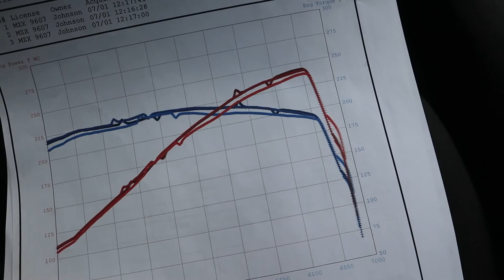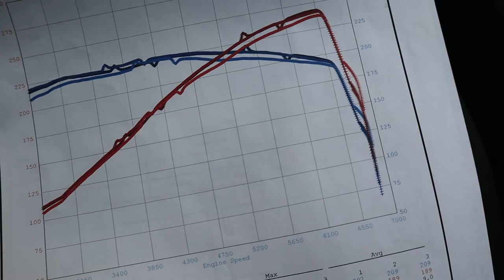I Put My STOCK V6 Camaro On A DYNO!! (SHOCKING RESULTS!!!)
In this video, I put my stock 5th Gen Camaro v6 LLT on the dyno to see how much horsepower it makes before I begin to heavily modify it for the drag strip.
PRT Performance in Lewisville, TX did an amazing job with my vehicle. I highly recommend them for anything you need done to your vehicle.

DM or Email for Your Merch NOW!!!
or
Tulipcreativedesigns on instagram